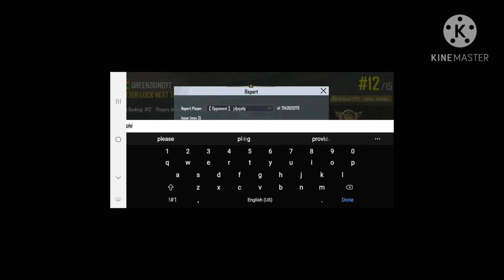pubg mobile lite i got killed by hacker 😥 😔